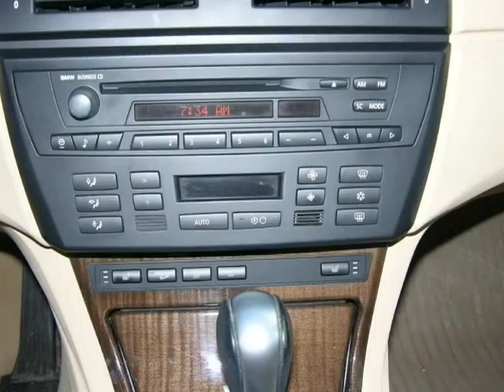2006 BMW X3 X3 4dr AWD 3.0i (Hayward, California)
28534 Mission Blvd
Hayward